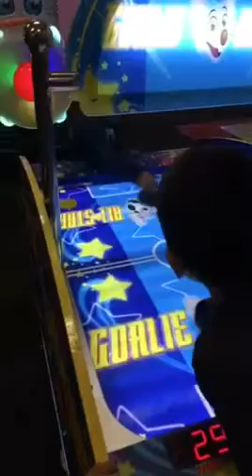Nov 11, 2016 Celebrating Noah’s Birthday at Chuck e’ Cheese